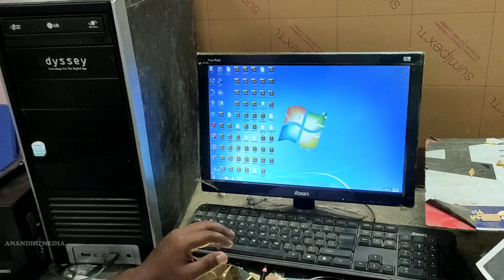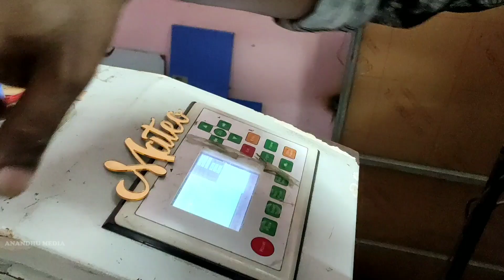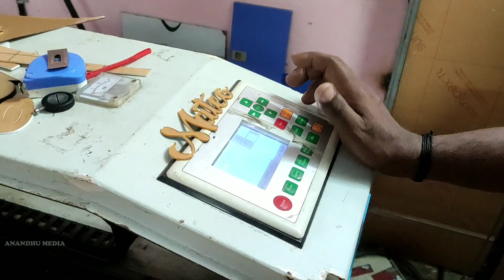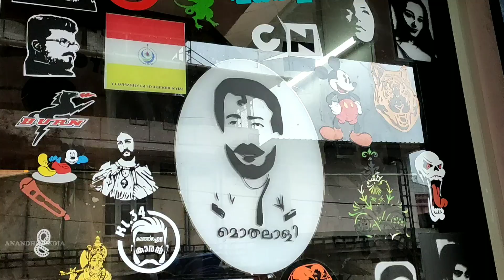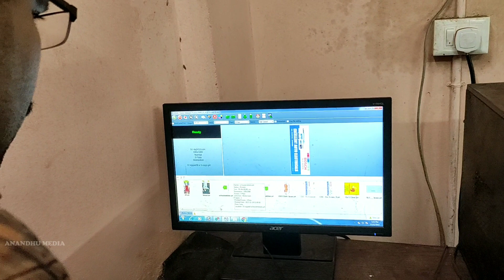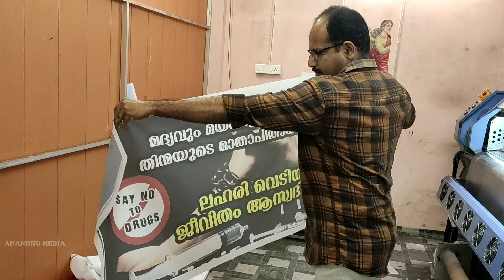FULLY AUTOMATIC CLOTH PRINTING MACHINE AND LASER CUTTING,HOW TO DESIGN, PRINT THE CLOTHES.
കോട്ടയം ജില്ലയിൽ കാഞ്ഞിരപ്പള്ളി പുത്തനങ്ങാടി പ്രൈവറ്റ് ബസ് സ്റ്റാൻഡിന് സമിപം പ്രവർത്തിക്കുന്ന ഫ്ലെക്സ്, cloth പ്രിന്റിംഗ് നിർമ്മാണ സ്ഥാപനമാണ് Sign tech.
Laser & Sticker Cutting
tshirt etc...,printing ആയി ബന്ധപ്പെട്ട എല്ലാ വർക്കുകളും ഉത്തരവാദിത്വത്തോടെ ചെയ്തു കൊടുക്കുന്നു.
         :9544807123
Sign Tech - complete solution for advertising.